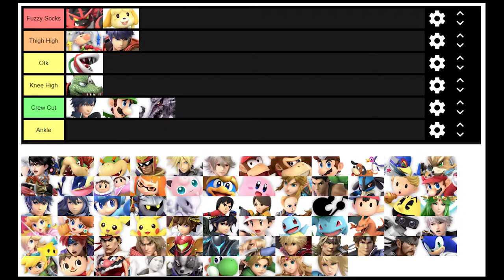Ridley=Broly??? Ridley: Why We Love, Why We Hate (Super Smash Bros. Ultimate!)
Sorry its a day late, got stuck in a major funk and fell behind schedule.